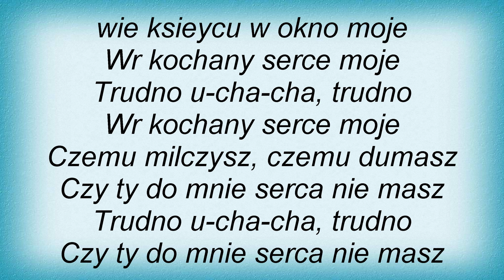Anna Maria Jopek - Trudno Ucha Cha Lyrics